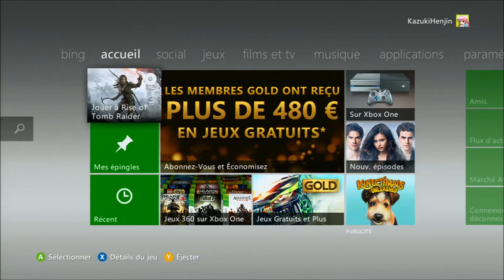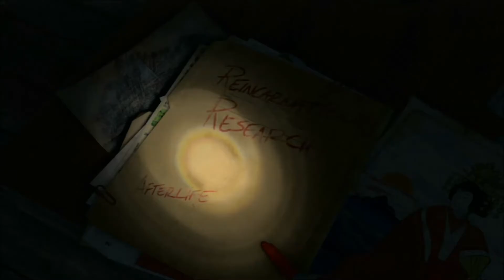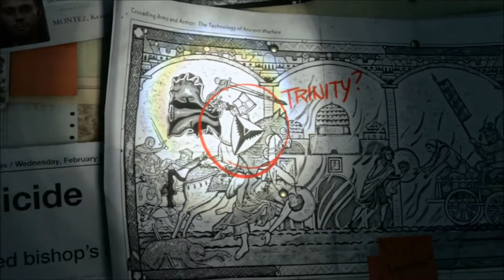Kazuki gameplay fr : Rise of Tomb Raider xbox 360 1080p partie 01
1er partie de la nouvelle aventure de Lara Croft